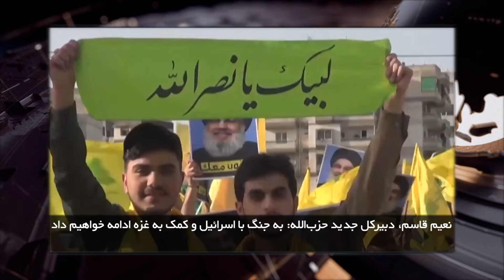ایران و جهان در هفته ای که گذشت شنبه 12 آبان 1403